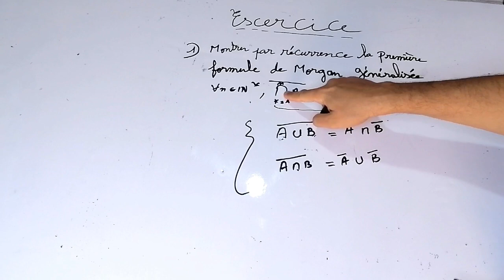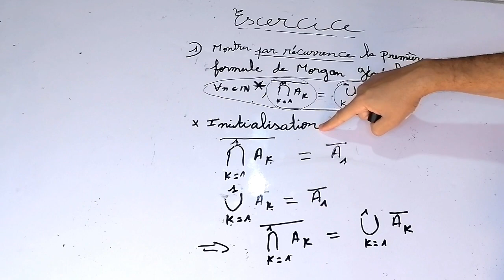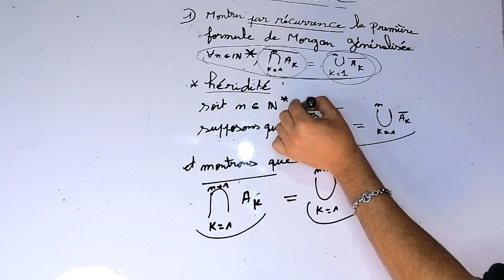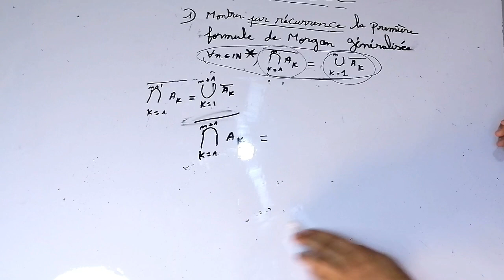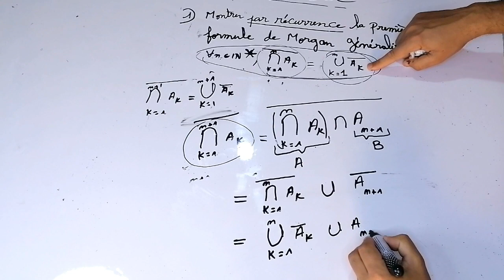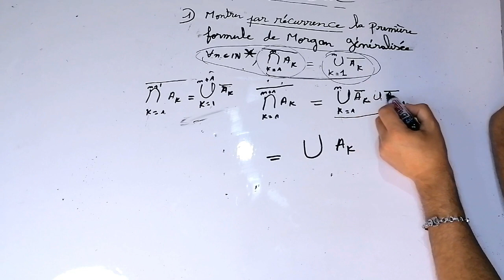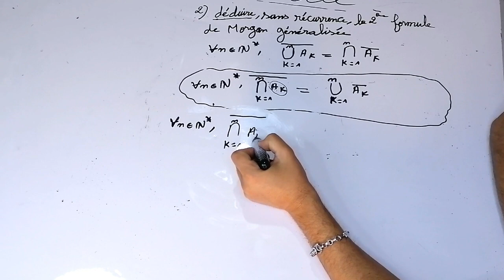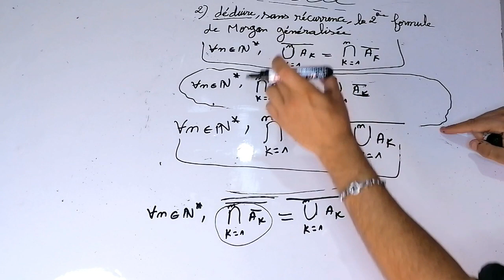exercice 6: les ensembles algèbre 1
raisonnement par récurrence pour la première et deuxième loi de Morgan.